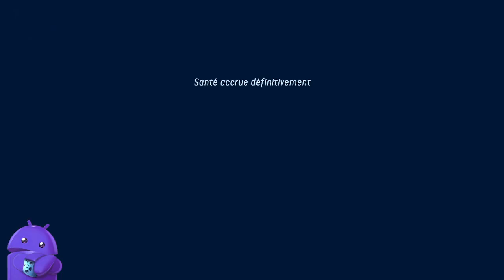🌍 AVATAR FRONTIERS OF PANDORA, Perdu , je vais trouver ma route 🗺 😁 🔴 REDIFF LIVE Twitch 0905202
Avatar: Frontiers of Pandora™ est un jeu d'action-aventure à la première personne situé dans le monde ouvert de la Frontière occidentale de Pandora, un environnement totalement inédit.

Enlevé par l'organisation militaire humaine connue sous le nom de RDA, vous incarnez un Na'vi entraîné et modelé pour servir les objectifs des humains. Quinze ans plus tard, vous êtes libre, mais vous vous retrouvez comme un étranger dans les terres qui vous ont vu naître.

Réappropriez-vous votre héritage perdu, découvrez ce que cela signifie vraiment d'être un Na'vi, et rejoignez les autres clans pour protéger Pandora de la RDA.‎

🔸 Série :  Avatar Frontiers Of Pandora
🔸 Développeur : Massive Entertainment, Ubisoft Shanghai, FoxNext, Massive Entertainment AB, Ubisoft Düsseldorf
Mode : Multijoueur
🔸 Éditeur :  Ubisoft
🔸 Genre : Jeu d'action-aventure, Jeu de tir, Walking simulator, Gameplay non linéaire

🔹 Console : PC
🔹 Date de sortie: 07/12/2023
🔹 Classe d'âge : PEGI 7
🔹 Manette : Clavier ou Manette
🔹 Taille :  90 Go